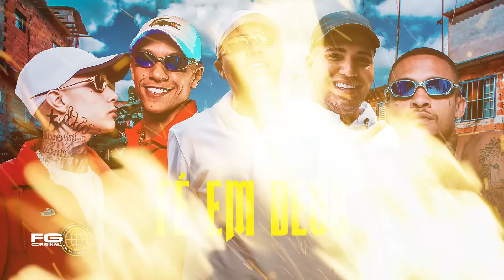FÉ EM DEUS - MC Lipi, MC Lele JP, MC Paulin da Capital, MC Paiva